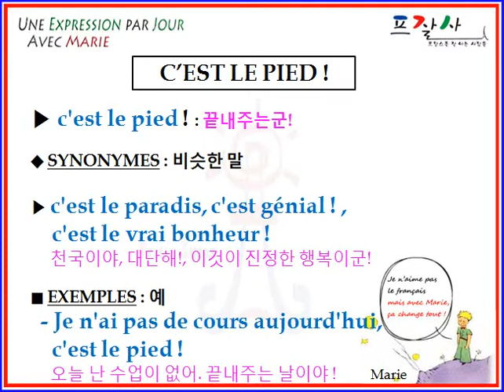le pied !.avi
APPRENDRE UNE EXPRESSION DE FRANCAIS PAR JOUR